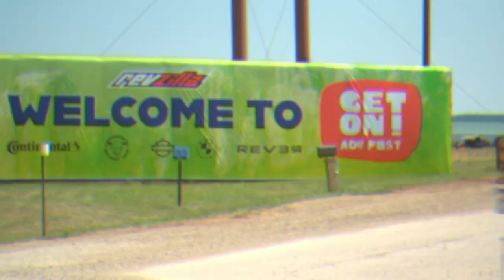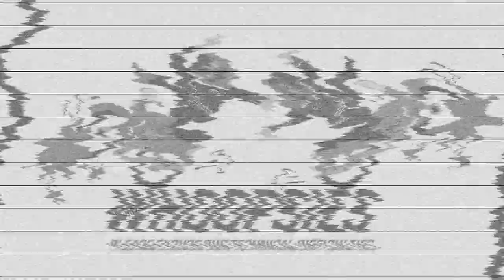Are Motorcycles the Cheapest Way To Get Around? | HSLS S5E9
Ahh yes the age old question, “are motorcycles the cheapest way to get around?” With cheap bikes, low insurance cost, high MPGs it should be a no brainer, but the answer isn’t always as simple as you may think. Our most frugal of team members, Spenser joins Zack and Spurgeon to break down the pros and cons of motorcycle ownership and whether motorcycles are really the best transport for the frugal! What do you think?

0:00 Intro
1:14 Motul and Get On Adventure Fest!
3:31 T-Shirt Giveaway!
6:05 The Moto News!
14:53 Are Motorcycles Cheap Transportation?
1:26:42 Listener’s Comments!